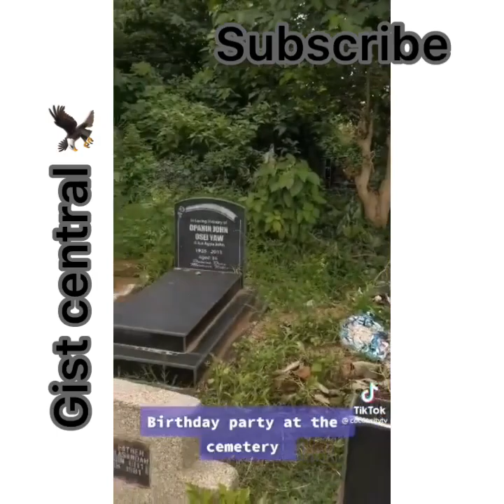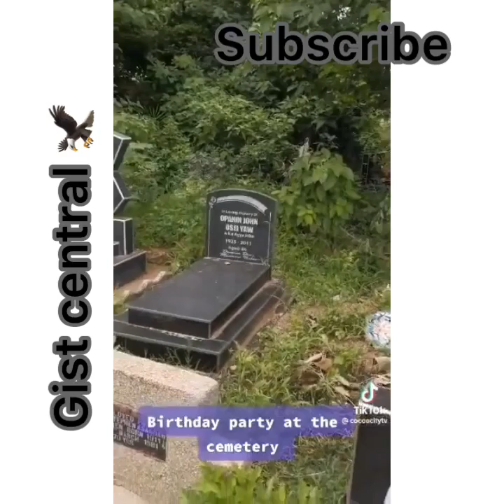😱GHOST HUNTS Celebrant After Hosting Birthday In Ghana Cemetery {VIDEO} HORROR😵 🔪👹⚡😈👻👽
Man celebrates birthday in a mortuary 😳And was haunted as a result of that...🤗

WAHALA FOR NO DO BIRTHDAY FOR MORTUARY 👀🤦‍♀️🗣